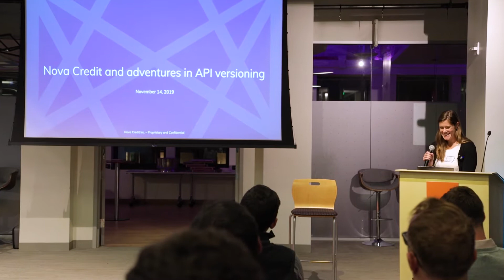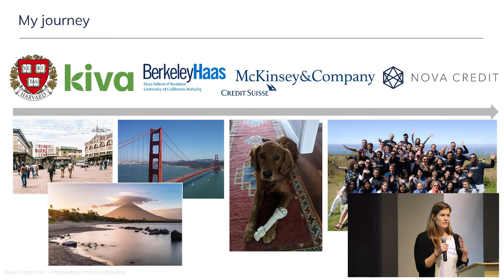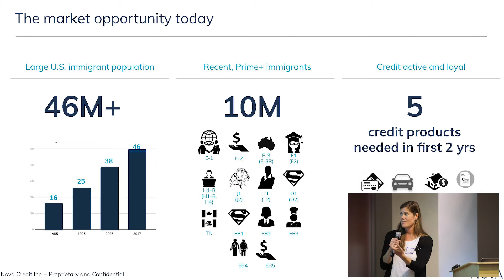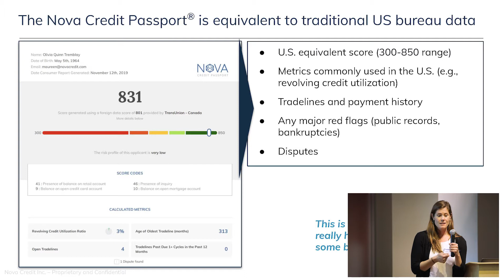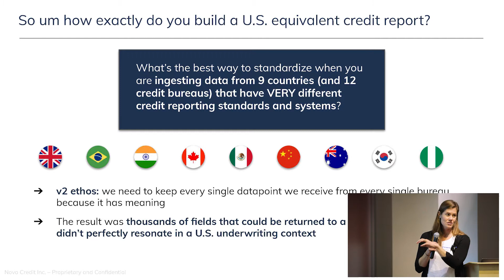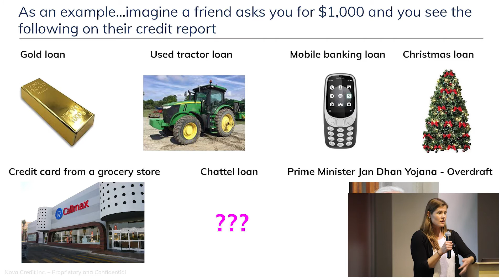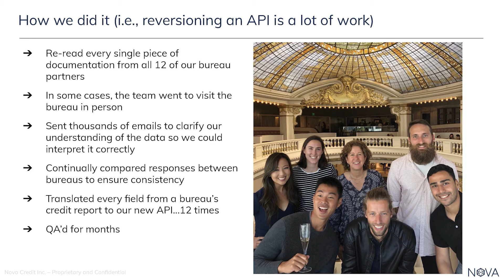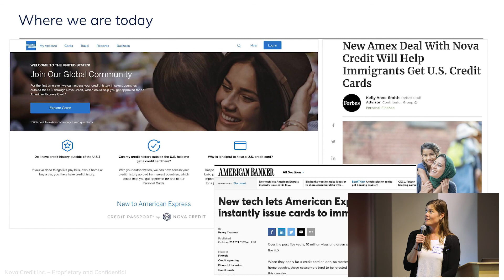Betsy McCormick, Head of Customer Success at Nova Credit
Nova Credit is a cross-border credit reporting agency, allowing global citizens to apply for financial services using their international credit history from countries including Australia, Brazil, Canada, India, Mexico, South Korea, and the UK.